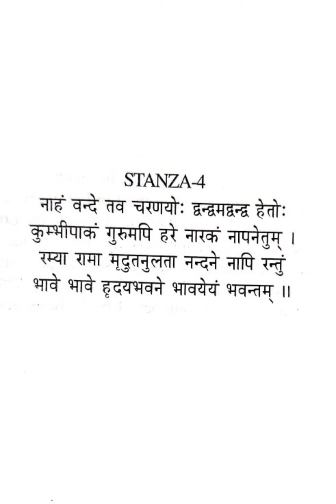Mukundamala 4#mukundamala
This video contains stories,concepts,wisdom,slokas & gleanings from HINDU SCRIPTURES for our edification in seeking to establish RAMA RAJYAM worldwide 🙏🏽